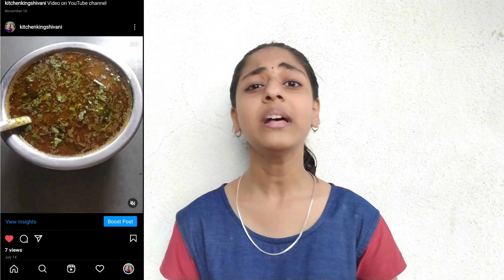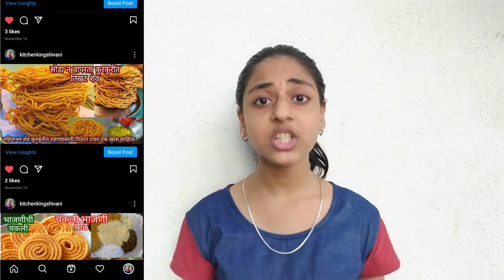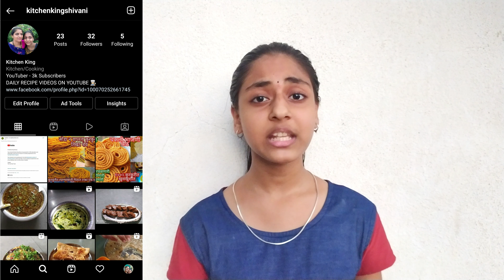या 7 टिप्स वापरुन अगदी मऊ खुसखुशीत करंजी कशी बनवायची | 100% सोपी पद्धत | Kitchen King Shivani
Video Highlights
0:00 B roll
0:28 Introduction
1:29 Recipe
15:03 Outro